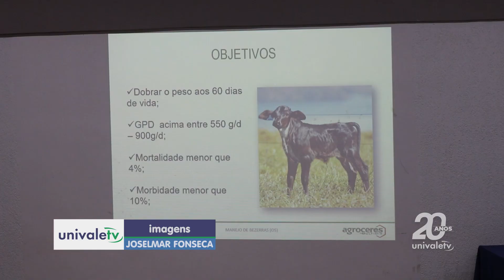Semana Acadêmica de Medicina Veterinária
O curso de medicina veterinária promoveu a semana acadêmica. Foram três dias de interação e conhecimento